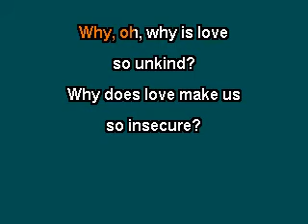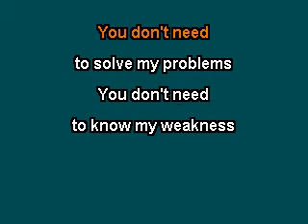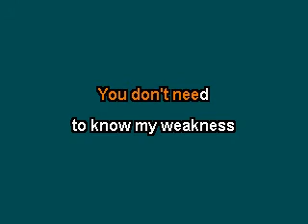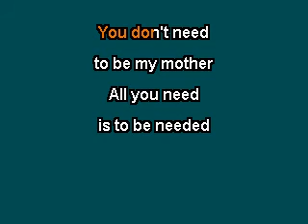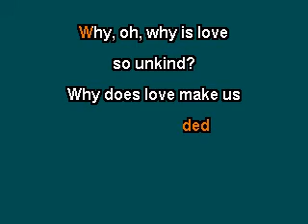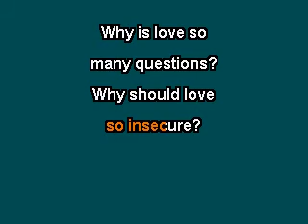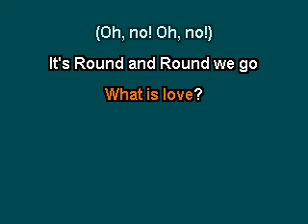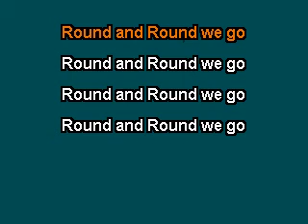Frozen Ghost- Round And Round [Karaoke Version]